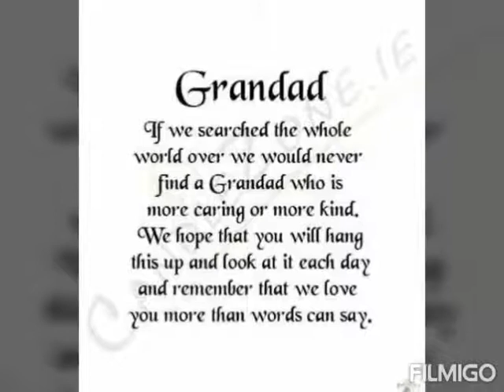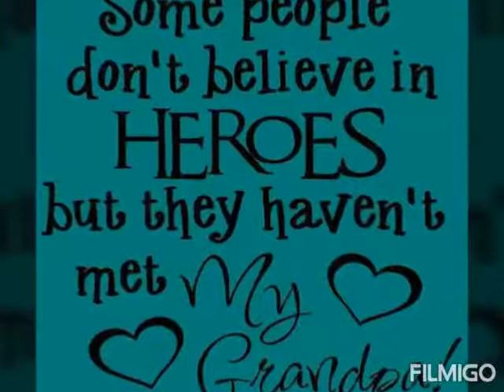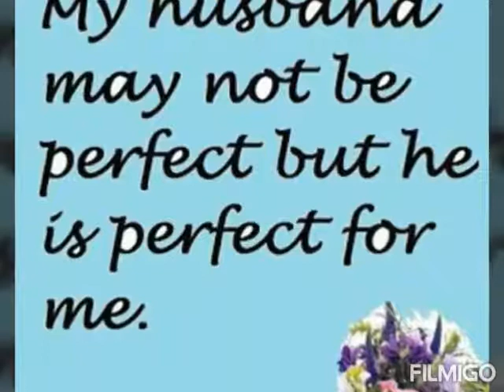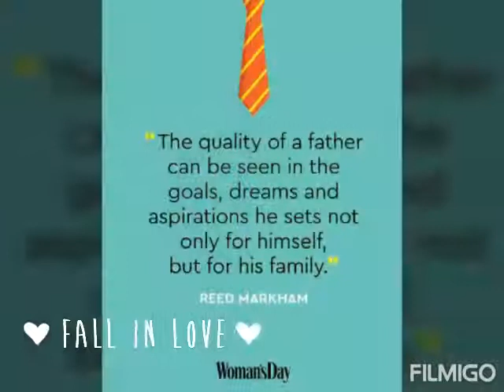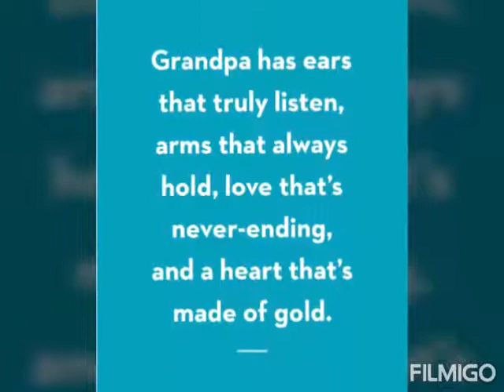DANCEWITHMYFATHER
MY DADDY I LOVE YOU, I KNOW YOU IN HERE THANK YOU,at alam ko kapiling kana ni GOD ingat ka jan daddy wag matigas ang ulo love na love ka namin daddy alam ko na mag kikita din tayo. thank you at lagi kang nasa PUSO ko